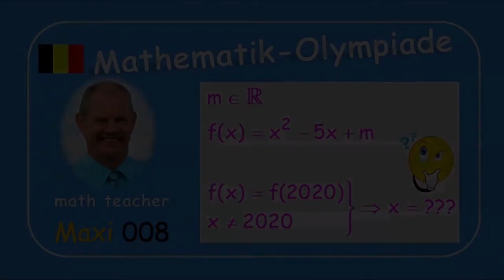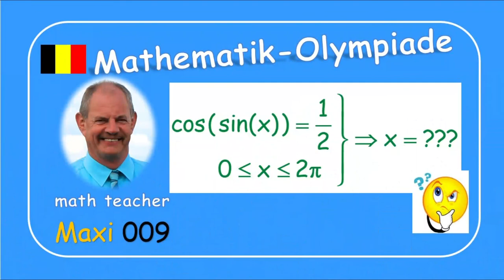Mathematik-Olympiade Maxi 008